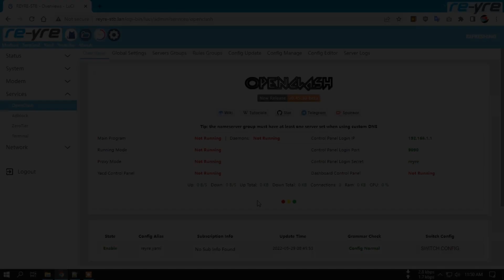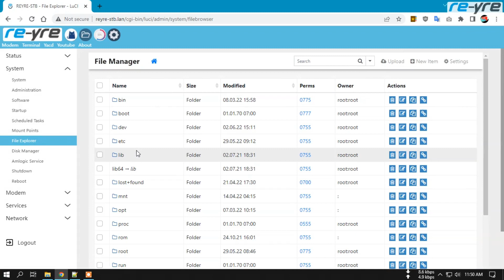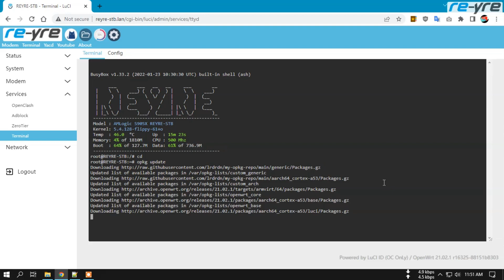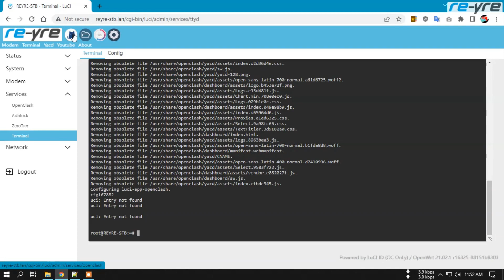Update OpenClash Mod v.45.30-beta OpenWrt REYRE-STB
Simakak baik baik cara installnya dan cara mengaktifkan link navbar nya.
Target menu: Services